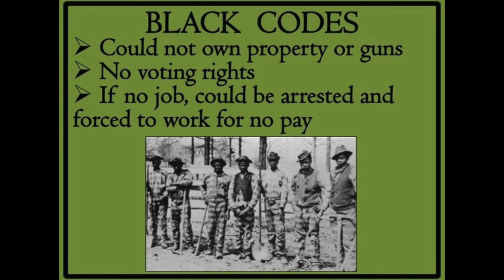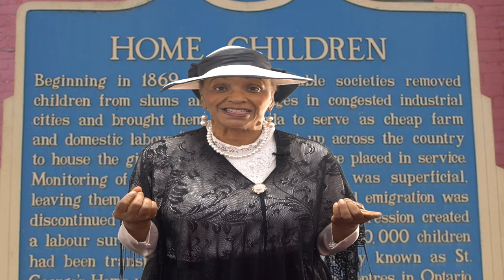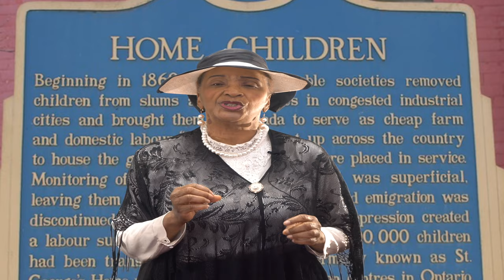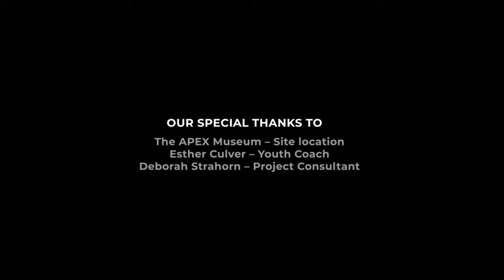Carrie Steele Logan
Carrie Steele Logan was a woman with an extraordinary vision.  Out of an abundance of compassion, she made a home for abused, abandoned and neglected children.  Through her diligent efforts hundreds of children still grow in an environment where they can thrive.